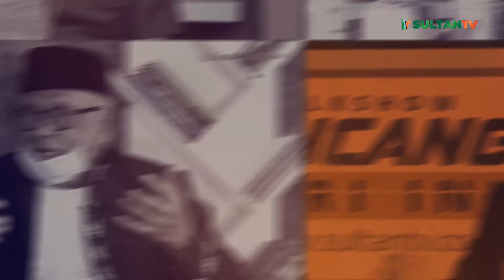BUDAYA BARU UNTUK HADAPI PENINGKATAN SUHU BUMI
Sebagian besar peningkatan suhu rata-rata global sejak pertengahan abad ke-20 kemungkinan besar disebabkan oleh meningkatnya konsentrasi gas-gas rumah kaca akibat aktivitas manusia. untuk itu kita harus mengubah Perilaku dan Budaya untuk Hadapi Peningkatan Suhu Bumi.